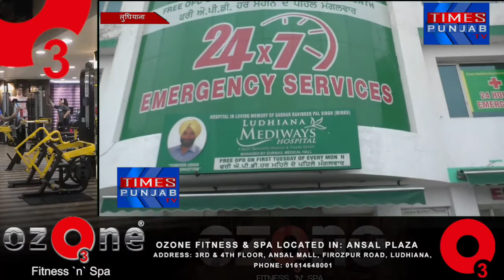लुधियाना के डॉक्टर भी आए किसानों के समर्थन में जलाई काले कानूनों की कॉपियां